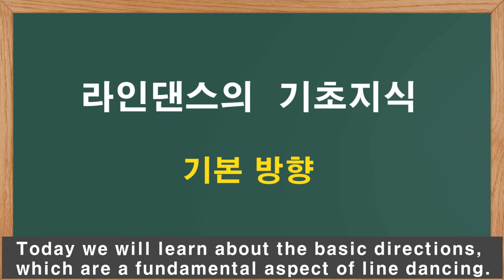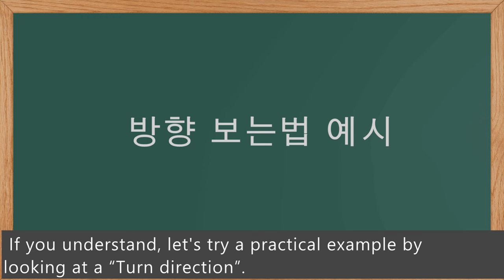라인댄스 기초이론 - 기본 방향 Line dance Basic theory -Directions (English subtitles)